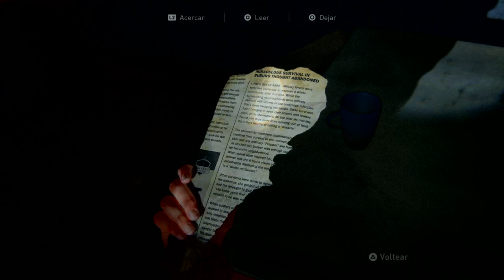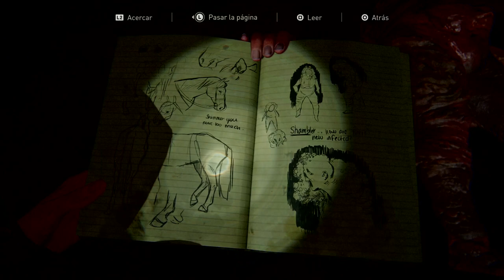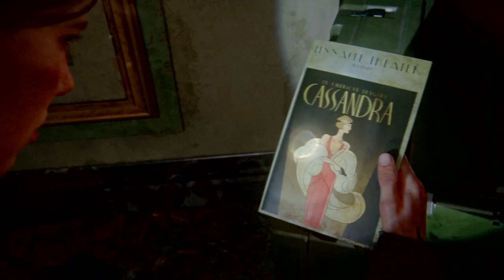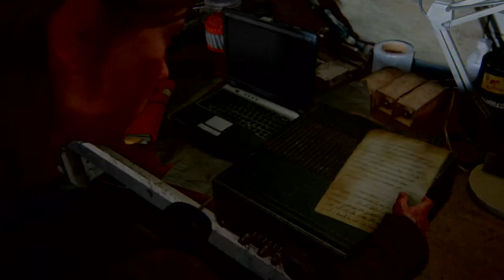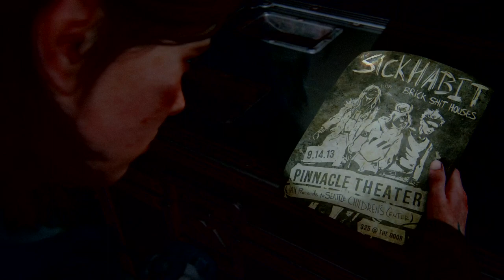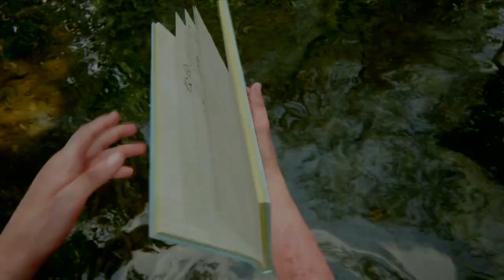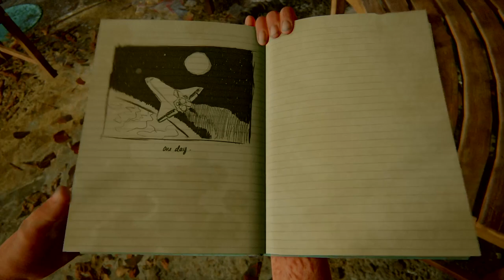THE LAST OF US 2 - PARTE 10 - PLAY 4 PRO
BIENVENIDOS A MI CANAL KAREN GAMES ENCONTRARAS CONTENIDO DE VIDEOJUEGOS DE PLAY 4.